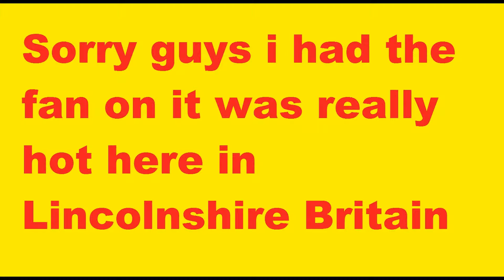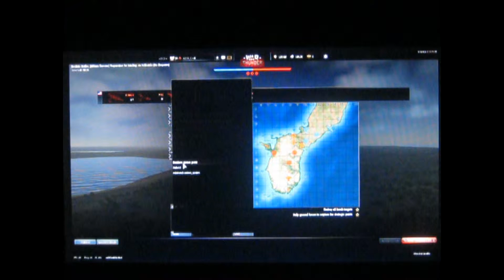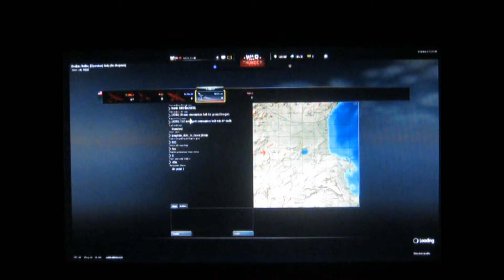AZZA Force Series-SB2C-1c Realistic Battle(War Thunder)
Hey do you hear that it sounds like a squadron of planes oh what it's just AZZA Craft and his force yes today we are playing War Thunder suggested to me by Sefender.